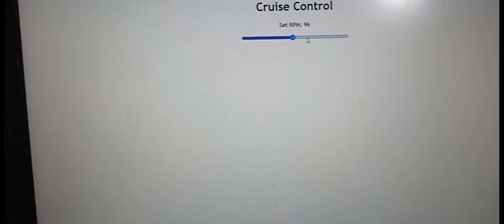ESP32 based PID CRUISE SPEED CONTROLL Project